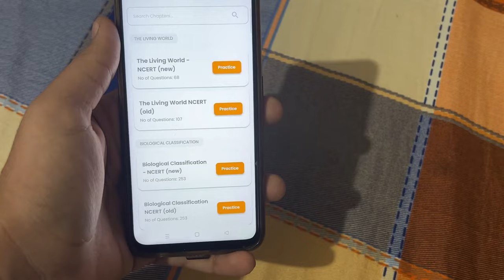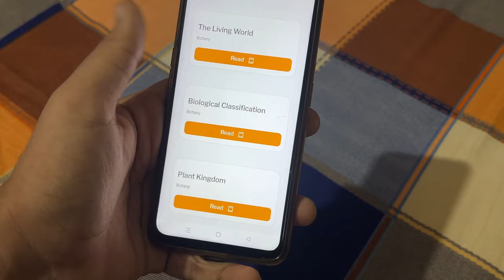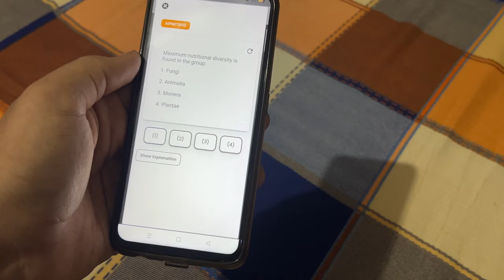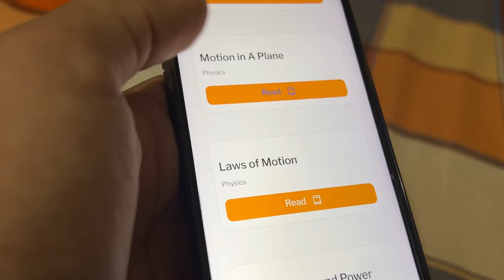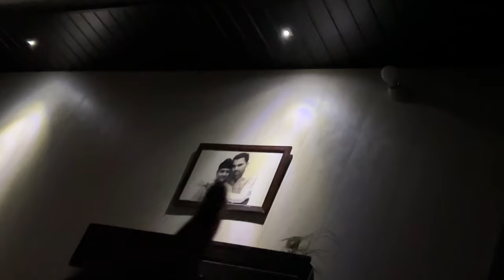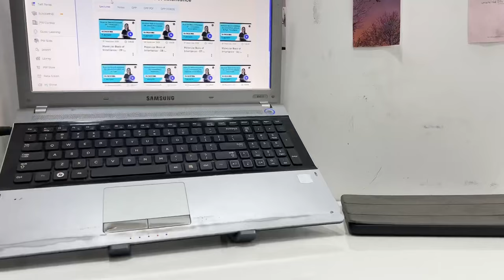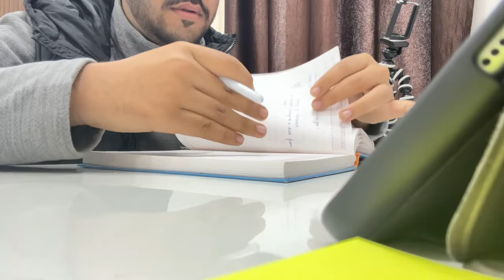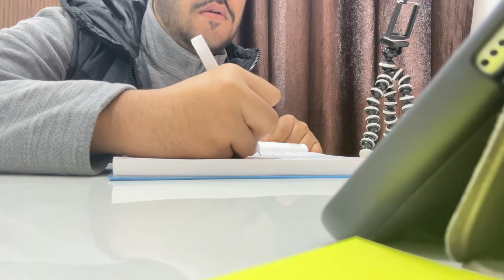A Day in my Life 🐼 l end 2023 with me , back home from hostel , NEET study vlog :)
*3 day* No Q Asked *100% refund policy* on top of all this makes this a must buy for all NEET Aspirants!

study routine
study vlog
a day in life of iit jee aspirants
pw
physics wallah
jee
pw motivation
jee aspirant study vlog
study motivation